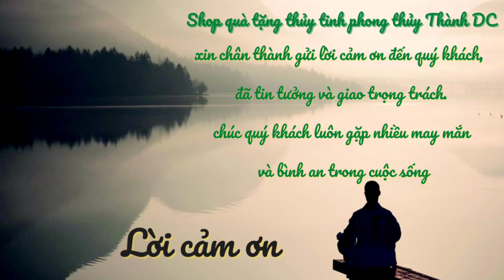Tập 1. Dọn sạch năng lượng nhà bạn | seri một nụ hương trầm | chia sẻ phong thủy Thành DC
Gửi lời chào các bạn đến với kênh của shop Quà tặng thủy tinh phong thủy, chúng ta luôn tìm kiếm gì đó trong cuộc sống này cũng giống như câu hỏi mà liệu chúng ta đã từng hỏi? Kiếp trước ai là ta và kiếp này ta là ai? Hãy hiểu rằng mỗi người sinh ra điều có một sứ mệnh, hãy cùng shop chia sẽ những đều hay, những kiến thức cuộc sống,  luôn luôn tạo động lực cho cuộc sống này, thiền yoga, chữa bệnh bằng luân xa, thanh lọc cơ thể bằng năng lượng, và nhiều kiến thức chia sẽ khác về luân xa mà chúng ta nên biết.  Tất cả cũng chỉ vì 1 lợi ích duy nhất là đem lại một. Sức khoẻ cho chính bản thân chúng ta, sống tốt hơn, và tràn đầy năng lượng hơn.
4. Xem thêm các video về âm nhạc trị liệu, thiền luân xa, yoga, sóng não, ngủ sâu tại đây
6. Xem thêm seri về sách nói khai mở tâm linh :Khai mở cảnh giới tâm linh
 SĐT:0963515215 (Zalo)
Địa chỉ kho: 1003/2 Lò Gốm, quận 6, TP HCM
Địa chỉ cửa hàng: 16D/2T2 ấp 4B vĩnh lộc B, Bình Chánh, TP HCM